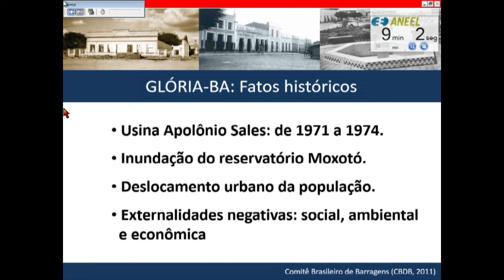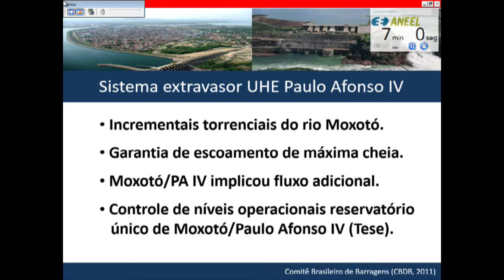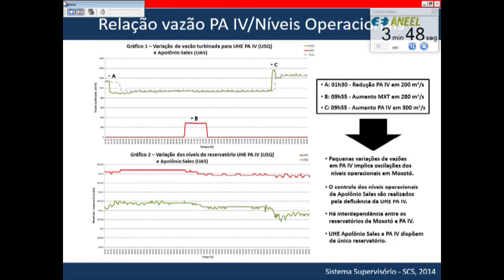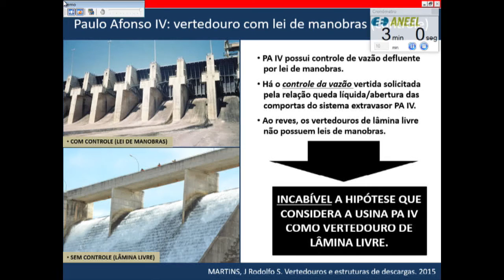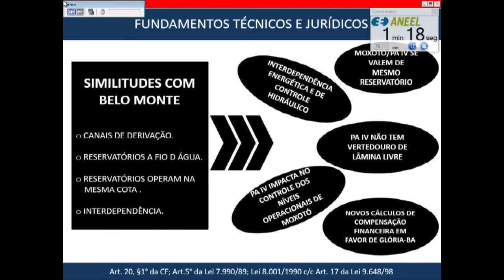Item 7 - 6ª Reunião Pública Ordinária ANEEL 21/02/2017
Item 7. Processo: 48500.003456/2016-92. Assunto: Pedido de alteração dos coeficientes de distribuição da Compensação Financeira pelo Uso de Recursos Hídricos para Geração de Energia Elétrica referente às Usinas Hidrelétricas – UHEs Paulo Afonso IV e Apolônio Sales, concedidas à Companhia Hidro Elétrica do São Francisco – Chesf. Relator: Diretor André Pepitone da Nóbrega.